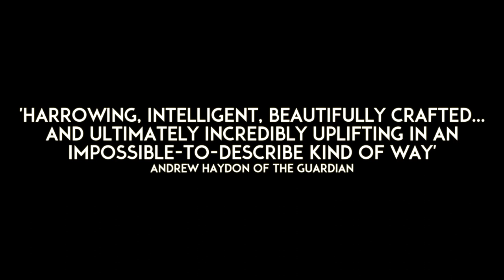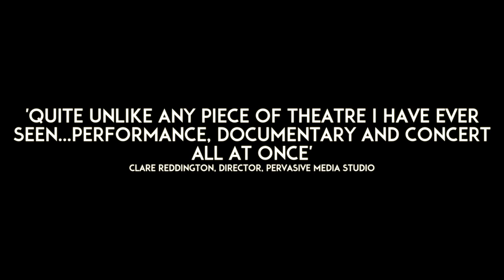The Bullet and the Bass Trombone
BY SLEEPDOGS
1 MAY 2015 - 2 MAY 2015
THE STUDIO

There's an orchestra, trapped in a city during a military coup. Violence erupts, the orchestra becomes separated – lost – trying to find their way home. The composer is left to tell the story.

"Harrowing, intelligent, beautifully crafted... and ultimately incredibly uplifting in an impossible -to-describe kind of way." Andrew Haydon of The Guardian